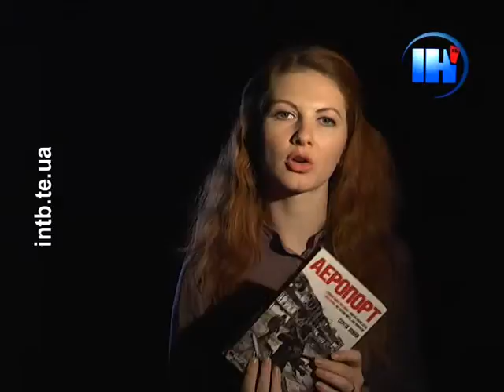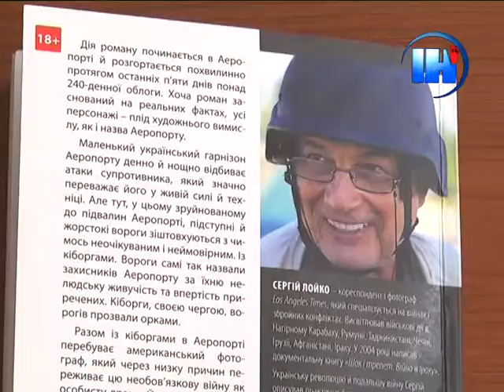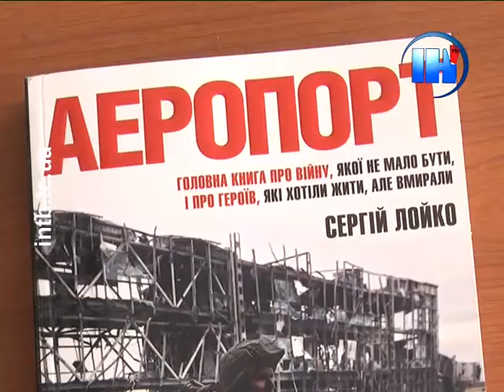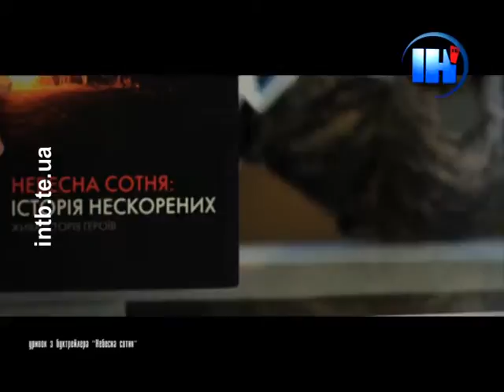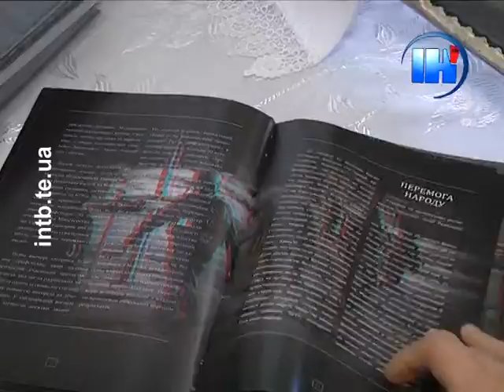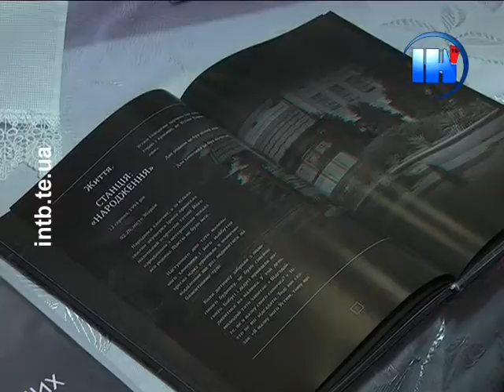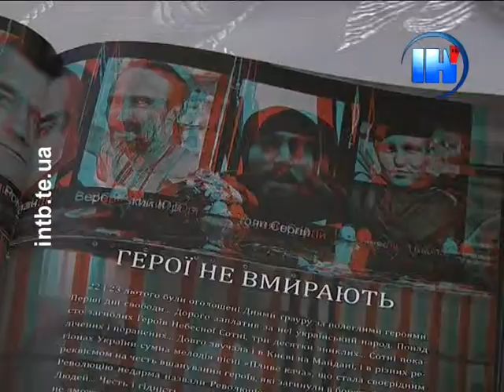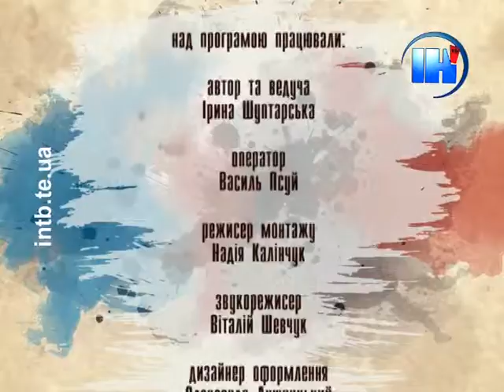Арт-терія 176. Книги про Героїв